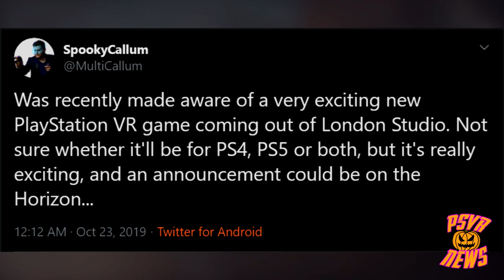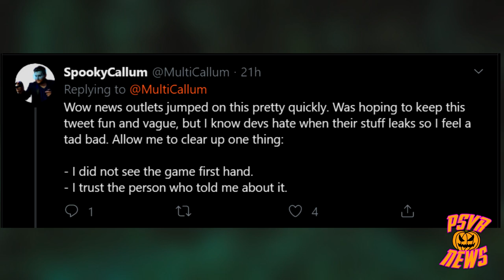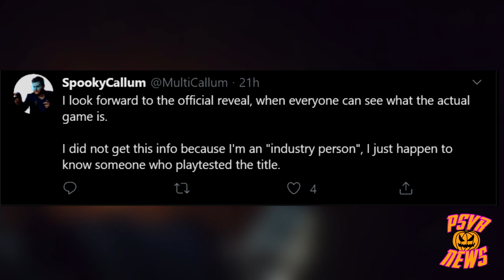Horizon Coming to PSVR | PSVR News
It seems that the existence of Horizon on PSVR has been leaked and is under development by none other than Blood and Truth developers, London Studios! I'm excited! Are you excited?